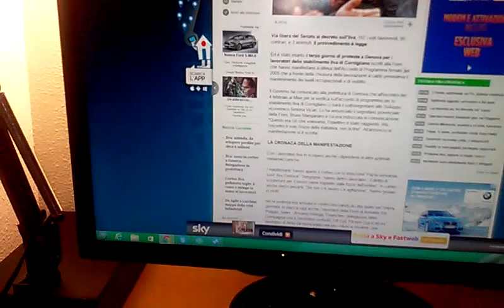Cronaca Voce 28.1.2016